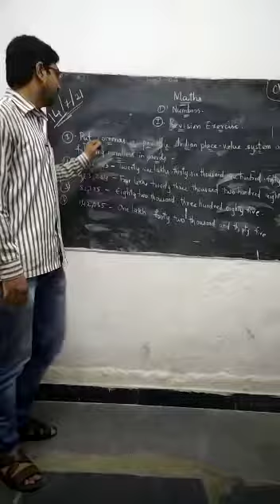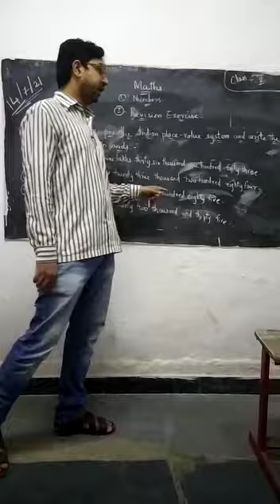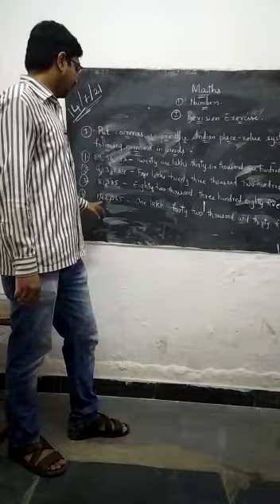Gm Creative School santosh nagar 14/07/21 Maths 5 class